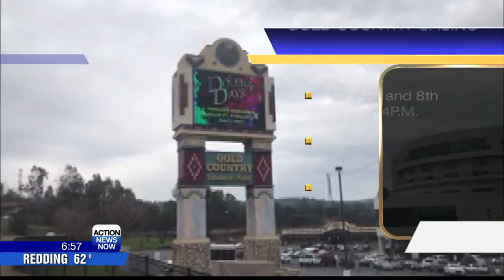What you need to know: June 7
Good morning, North State. Here's what you need to know to start your day on June 7.